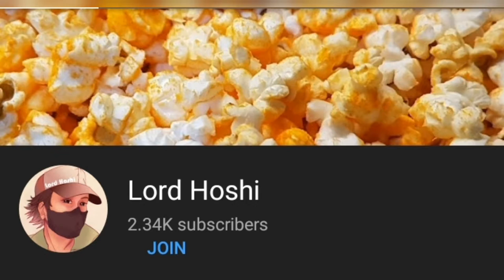EASY CARBONARA RECIPE | ALL PURPOSE CREAM RECIPE | NESTLE ALL PURPOSE CREAM | CARBONARA PAMBENTA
Hello Hoshi

I made a simpler recipe of carbonara and i can that its quick and delicious..

If you want more of this video